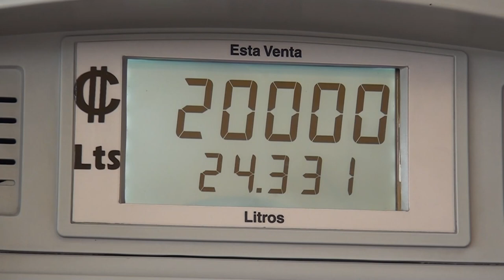Gasolina super y regular subirán del precio, el diésel bajará 30 colones